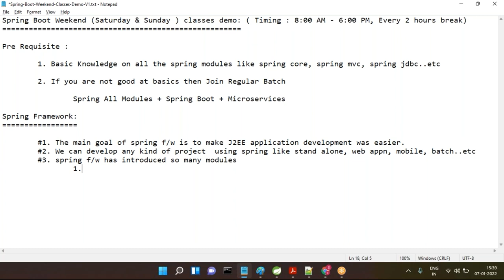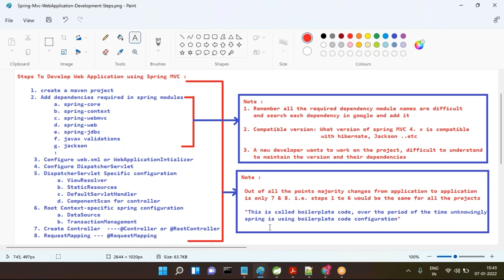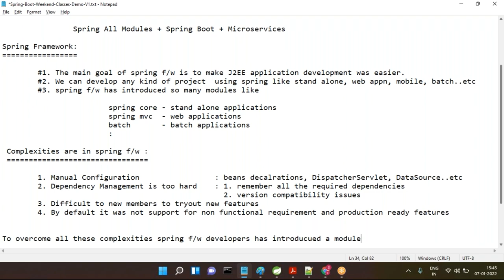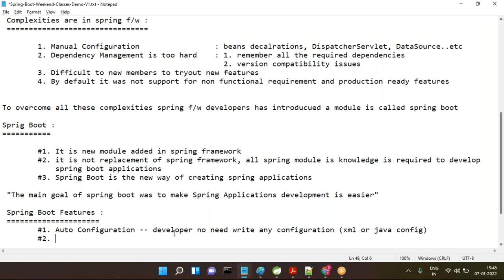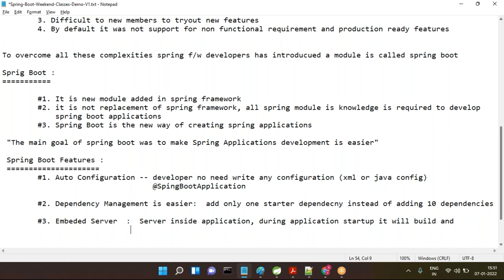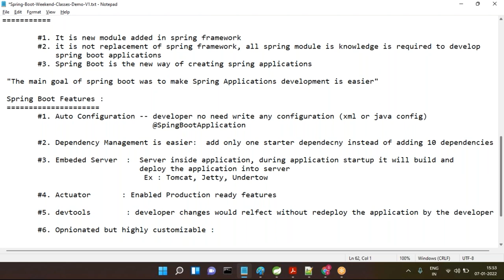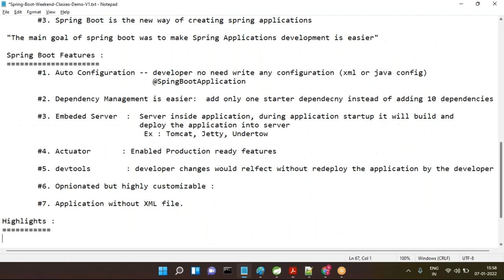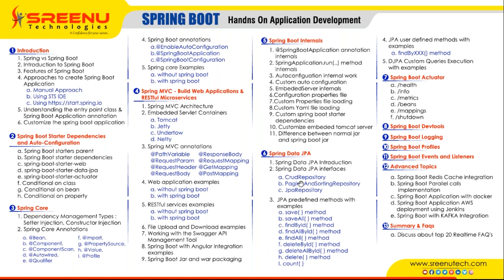Spring Boot Weekend Classes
About Sreenu Technologies:
👉 Till now 72 batches are completed including normal track, fast track.
👉 3000+ students got placed in MNC's by taking Java Realtime Project

"Learn Java Realtime Project in Sreenutech & Get minimum 6+ years of  Realtime experience knowledge"

Technologies  : JDK8, Spring Boot,Micro Service, KAFKA, Angular,
                                  Reds Cache
Trainer          : Sreenivas( 13 yrs exp in IT & 10 years exp in Training )
                    Expert in SOAP, Rest API's, Spring Boot and Microservices